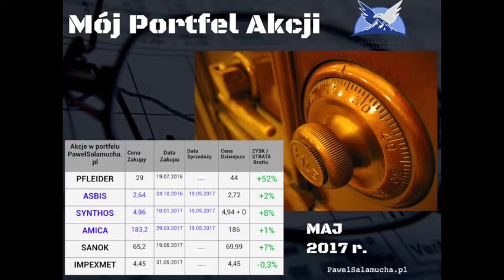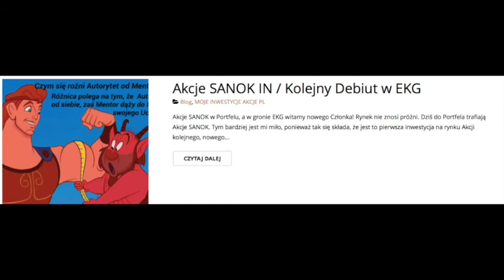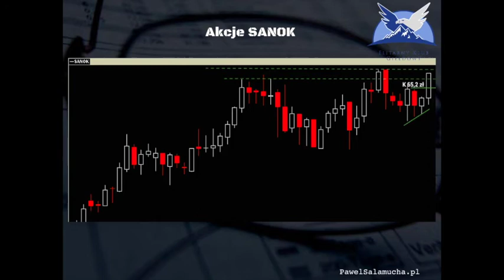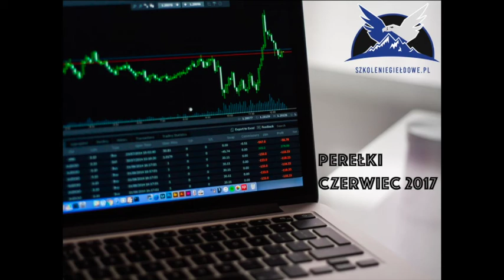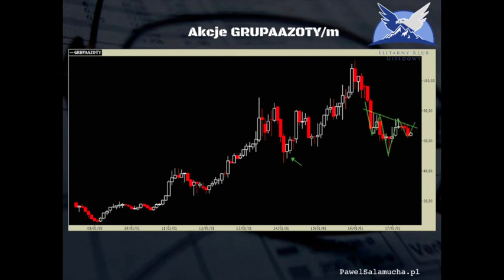Moje Inwestycje w Akcje PL " Maj 2017" (Akcje, GPW, FOREX)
Z Video dowiesz się:
1. Szczegółowe podsumowuje moich inwestycji na rynku Akcji PL w minionym miesiącu.
2. Dzielę się swoimi spostrzeżeniami na temat bieżącej sytuacji na GPW.
3. Perełki na miesiąc Czerwiec 2017

Zapraszam !

Chcesz zostać Inwestorem- wykonaj Darmowy Test Inwestora i umów się na Bezpłatną Konsultację z Pawłem Salamucha!